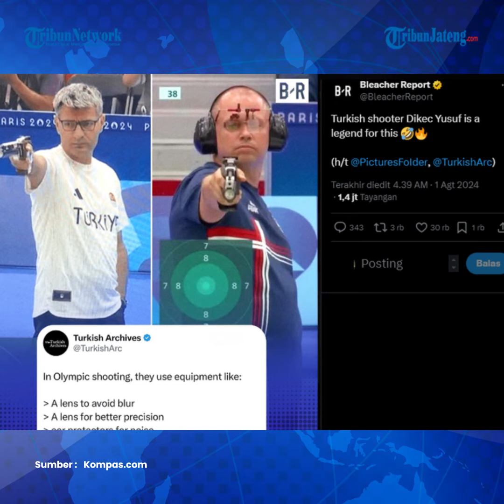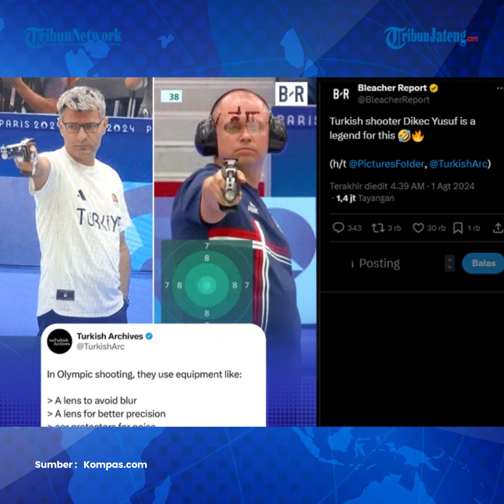Sosok Yusuf Dikec Penembak Turki Olimpiade Paris Viral Bergaya Santai Saat Tanding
Yusuf Dikec, atlet menembak asal Turki viral seusai bergaya santai saat bertanding di Olimpiade Paris 2024.

Ia menjadi sorotan seusai bertanding dalam nomor beregu campuran pistol angin 10 meter di Olimpiade Paris 2024, Selasa (30/7/2024).

Pria 51 tahun tersebut bertanding bersama parternya, Sevval Ilayda Tarhan.